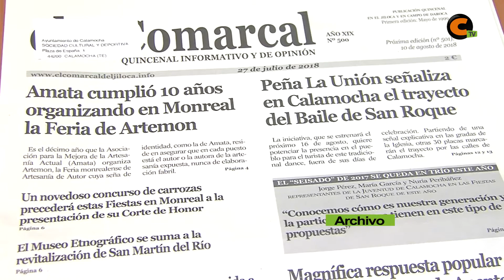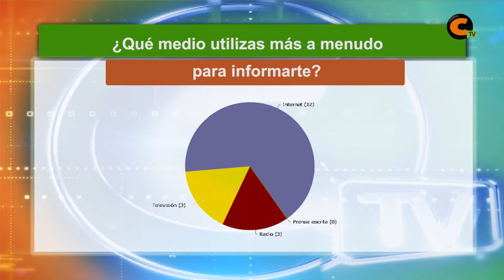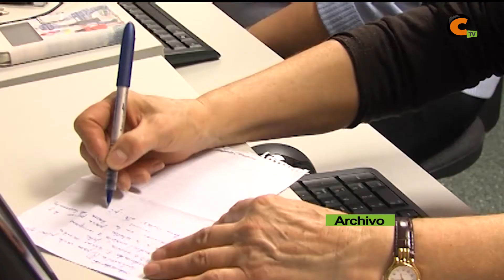Encuesta: ¿Qué medio utilizas más a menudo para informarte?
La mayoría de los encuestados suele utilizar Internet para conocer la actualidad informativa.